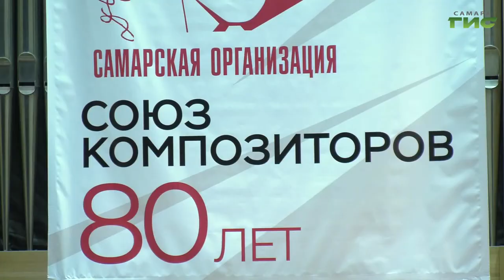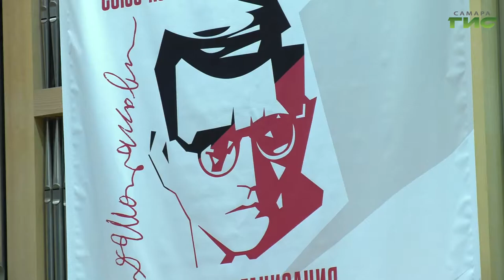Самарский союз композиторов отмечает 80-летие